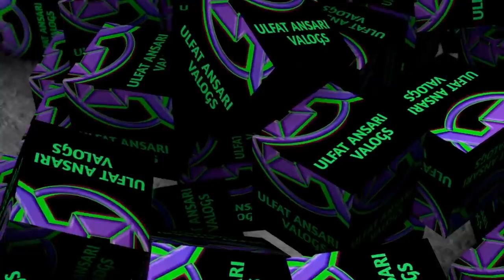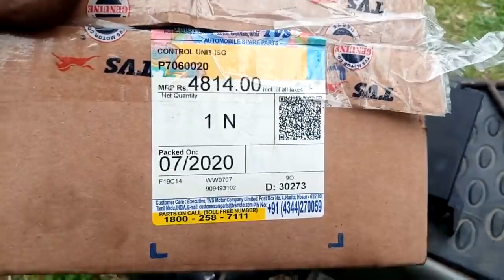Tvs Xl 100 Starting Problem Control Unit ISG Short Only 4814 RS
Hallo farend

aaj kis video mein Ham baat karenge TVS XL 100 iTouch self start starting problem ke bare mein gadi start Na Ho Ho To kis Tarah Se check kiya jata hai hai aur problem ka shot out nikala jata Hai is bike Mein ISI status short ho gaya hai jiska price 4814 rupaye haivideo bahut interesting hone wali Hai video acchi lagi video ko like kar dijiye share kar dijiye aur mere channel ko jarur jarur subscribe Karke daliton ko press kar dijiye